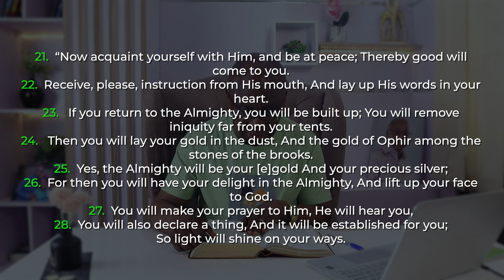These Are The Elevation Times - Daily Devotional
In today's devotional, we shall be sharing truth on:👇

These Are The Elevation Times
Scripture: Job 22